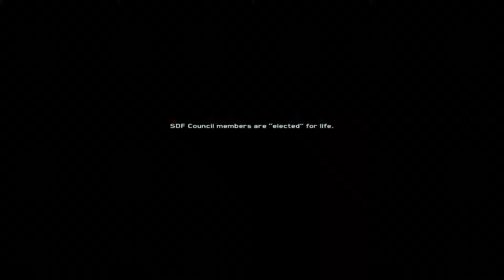Call of Duty Infinite Warfare Walkthrough Gameplay Part 6 - Campaign Mission 6 - (COD IW)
"Call of Duty Infinite Warfare Walkthrough Gameplay Part 6 - Campaign Mission 6 - Ethan - (COD IW)" includes: Keeping on Targeting a SetDef fueling station on Saturn's moon Titan.

Call of Duty: Infinite Warfare is a first-person shooter video game developed by Infinity Ward and published by Activision. It is the thirteenth primary installment in the Call of Duty series and was released worldwide for Microsoft Windows, PlayStation 4, and Xbox One on November 4, 2016.

Development of Infinite Warfare began during 2014. It is the first title by Infinity Ward under the new three-year development cycle for the Call of Duty series. The game's campaign is centered around a battle for the Solar System, which the Settlement Defense Front (SDF), a hostile force who are the main antagonists, are attempting to take over. The player takes control of Captain Nick Reyes of the Special Combat Air Recon (SCAR). They have their own transforming fighter, named "Jackal", that they can customize as well as a central hub world named Retribution.